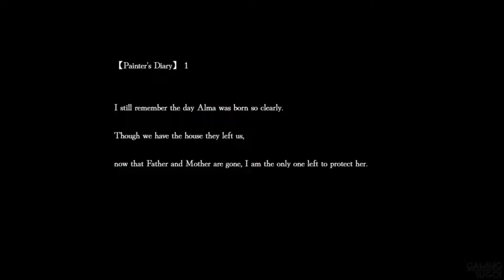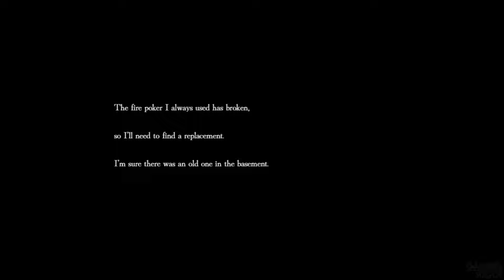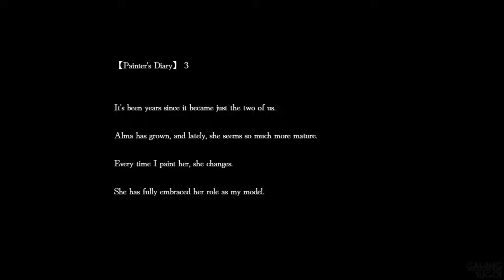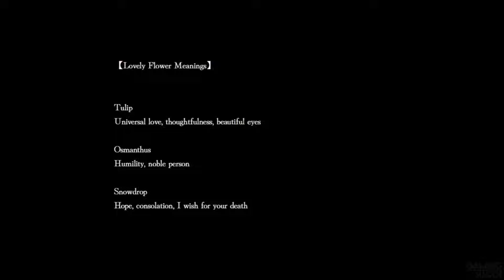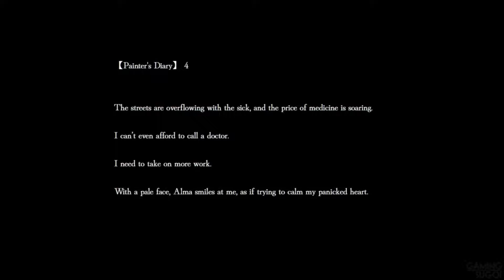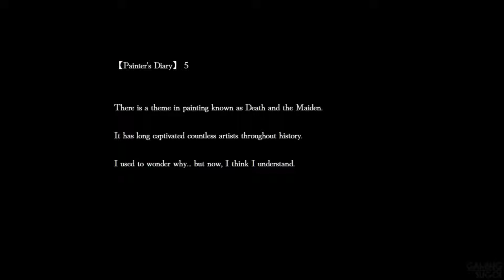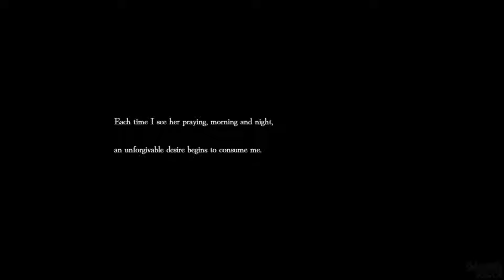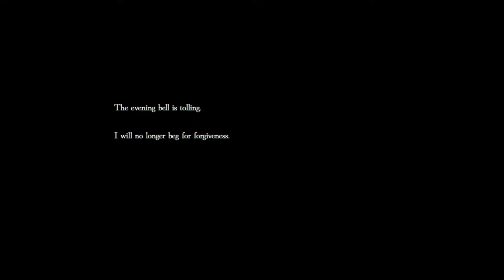Alma the Captive FULL Game Walkthrough / Playthrough - Let's Play (No Commentary)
Alma the Captive By mineo Adventure Game Part 1 to Ending [Microsoft Windows]

The story has a dark, subdued tone centered around the theme of painting.

Developer: mineo
Genres: Adventure
Platforms: Microsoft Windows